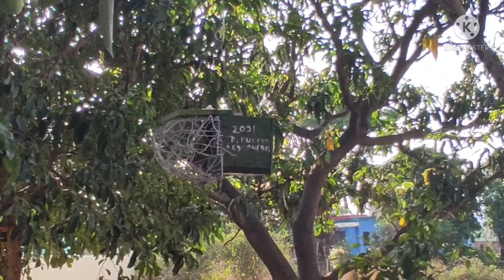How to make safe sparrow nest box